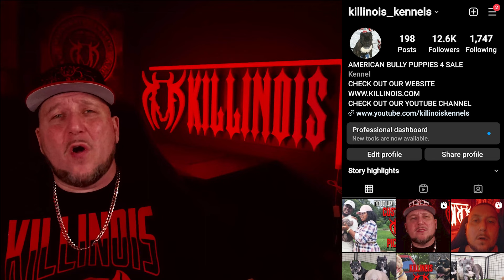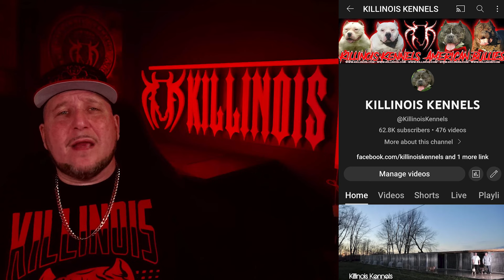EXTREME AMERICAN BULLY PUPPIES FOR SALE FROM THE WORLD FAMOUS KILLINOIS KENNELS !!!!!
Here is our PO Box address for anyone that wants to send anything out,we will do monthly videos reviewing products and showing anything our supporters send and shout them out in our video!

1927 Sangamon Ave E
Springfield,IL 62791

Here is a video of our NEW KILLINOIS FAMILY MEMBERS picking up their extreme american bully puppies !.

 A lot of people refer to American  Bullies as pitbulls, or American Pit Bull Terriers. Pit bulls, APBT, have much less mass than the Ameican Bully. Pit Bulls, APBT, ae also more common. It is very common to see a Pit Bull dog or puppy for sale. Pit bulls are sold for a lesser amount than American Bully puppies or dogs. Killinois kennels has a professional dog handler and trainer, Brandy Moore, whom works with all of our puppies and dogs. Brandy has been training, and showing Pit Bulls for over 20 years. Brandy has also been breeding Champion and Grand Champion Pit Bulls for over 20 years. Killinois has love for every bully breed. Dayton judges American Pit Bull Terriers, French Bulldogs, English Bulldogs, Bull Terriers,Miniature Bull Terriers, Olde English Bulldogs, Shorty Bulls, Pocket American Bullies, Standard American Bullies, Miniature American Bullies, and Exotic Bullies! Most Kennels who breed American Bullies started out with Pit Bulls. As breeders of American Bullies, we are often criticized over the "look" of our dog. We strive to make sure our dogs are very well mannered and healthy. We also bring our dogs and puppies to events not dog related. We want people to understand that the "look" Or "size" of our American Bullies is just an image. After 20 years of breeding, our Pit Bulls and American Bullies have never injured a person or another animal. Killinois Kennels take pride in producing the "perfect" American Bully. Our dogs are our life!! Killinois Kennels has two huge indoor and outdoor facilities for our American Bullies.